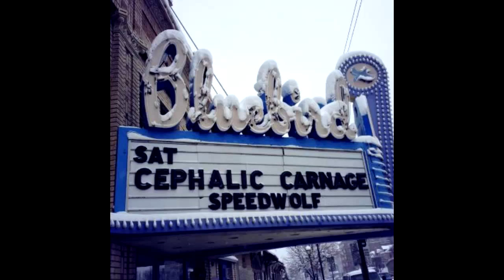CEPHALIC CARNAGE Interview